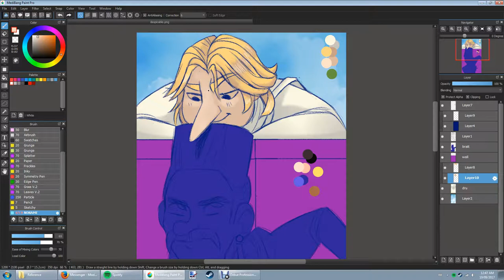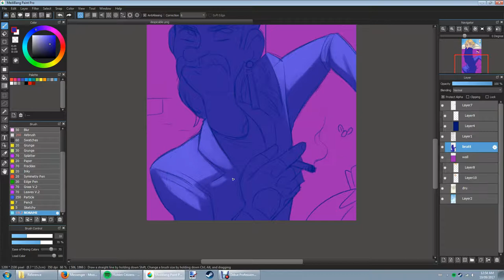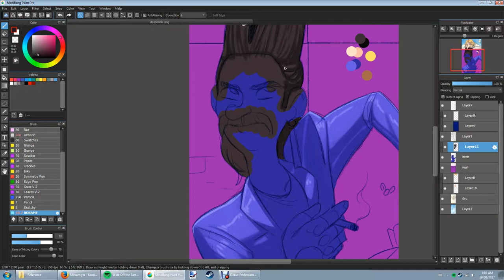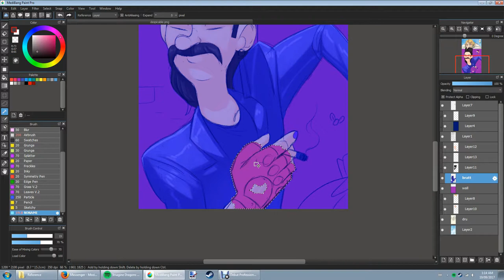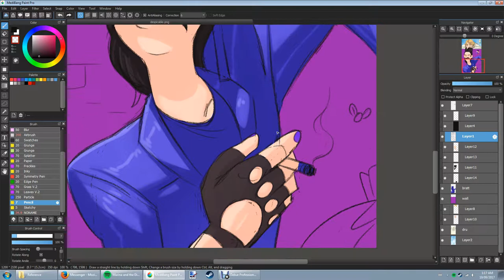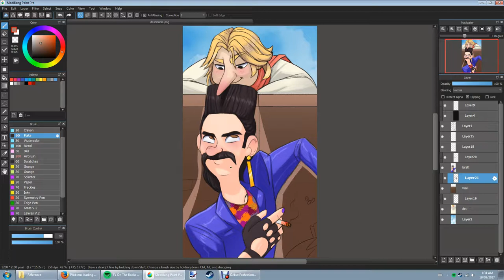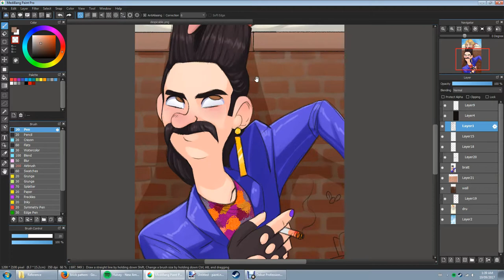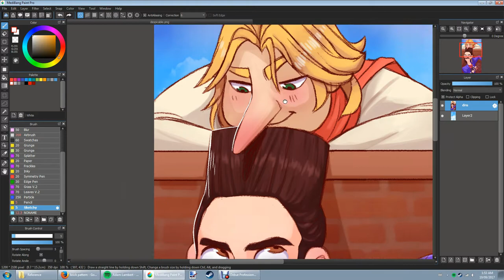Druthazar [speedpaint]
Sorry for not having any audio, I couldn't find a song I liked to go along with this.